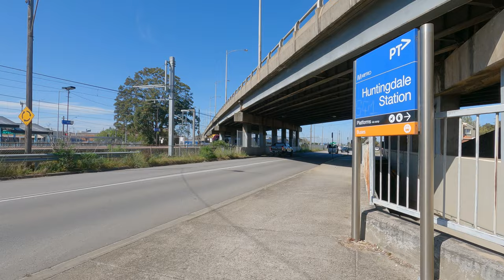After lunch: Oakleigh to Karkarook Park by bicycle. 15/9/2023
This is my main back way south to home. On the way we explore some bike trails and back roads.